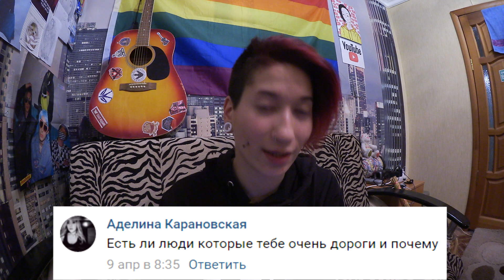ВОПРОС - ОТВЕТ #7 / Diana Salamandra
Спасибо что зашли в описание!)
Со мной можно связаться здесь)